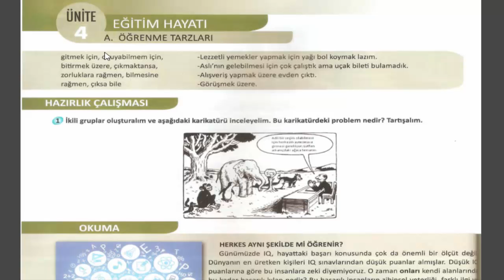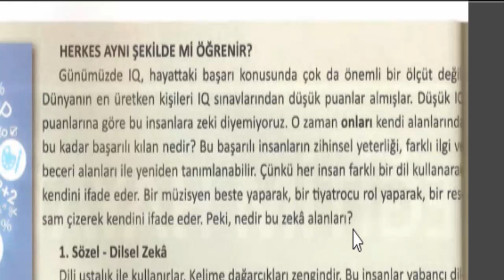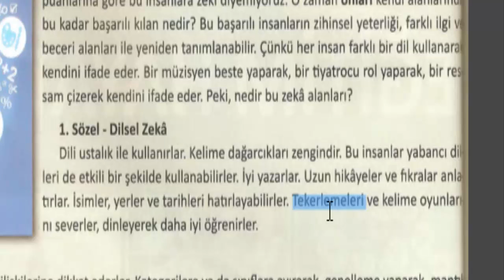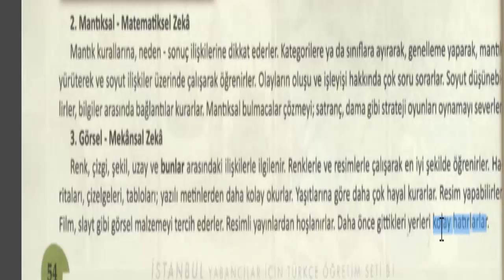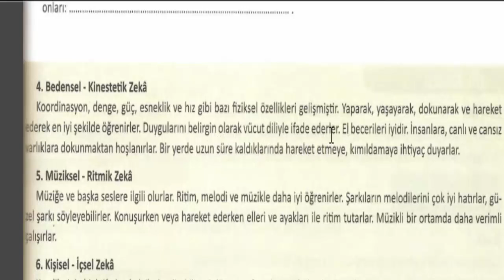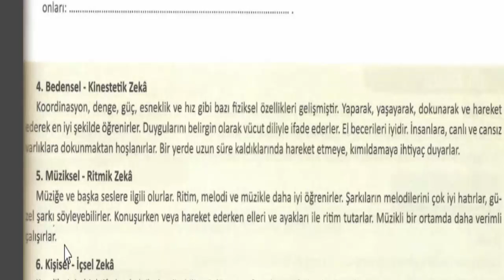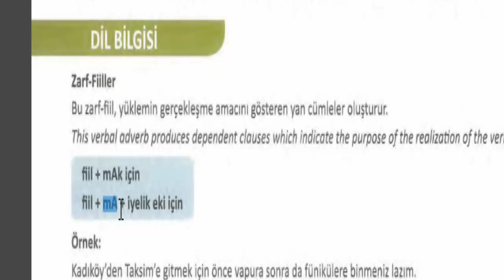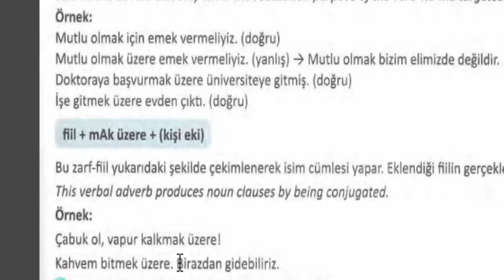سلسلة كتاب اسطنبول لتعلم اللغة التركية B1 - الدرس العاشر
|سلسلة اسطنبول لتعلم اللغة التركية المعتمدة في معهد التومر والجامعات - B1  وحل جميع
التمارين من نصوص وجمل İstanbul Yabancılar İçin Türkçe Ders Kitabı
يتعلم المتابع في هذا الدرس :
أدوات
için üzere